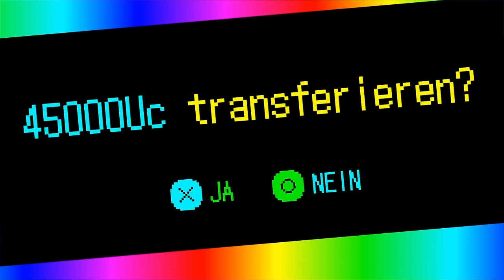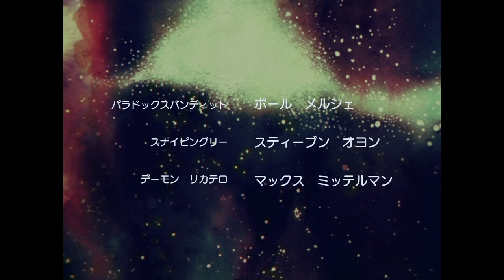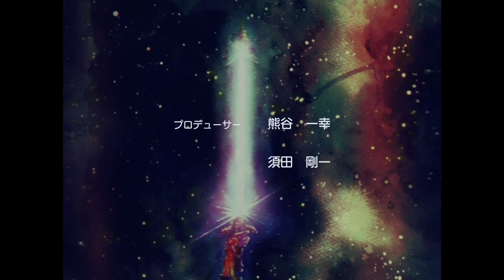No More Heroes 3 Part 7 Noch bevor der Herbstwind weht